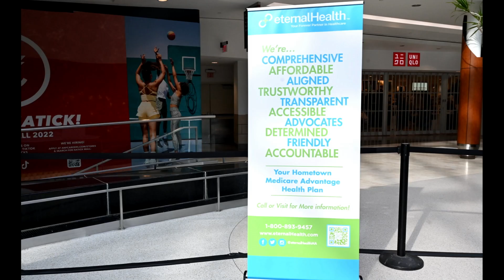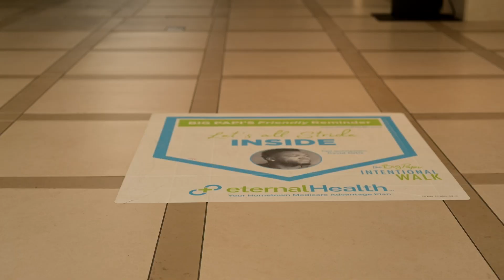eternalHealth presents the Big Papi Intentional Walk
As your hometown Medicare Advantage health plan we believe in getting out into our communities and providing education around Medicare and health and wellness!
Join us at Natick Mall for a morning of exercise, comradery, and education at our upcoming Intentional walks.
See you there!